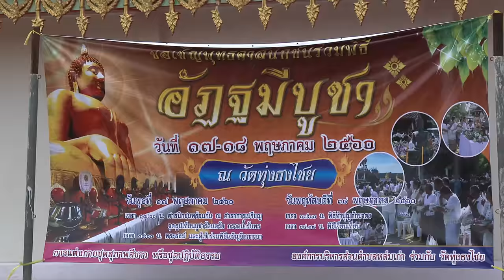วันอัฏฐมีบูชาใส่บาตอาหารแห้ง วัดทุ่งธงไชย อ.หล่มเก่า จ.เพชรบูรณ์ 2560 HD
วันอัฏฐมีบูชาใส่บาตอาหารแห้ง วัดทุ่งธงไชย ต.หล่มเก่า อ.หล่มเก่า จ.เพชรบูรณ์ 2560 HD งานระหว่างวันที่17-18พฤษภาคม2560